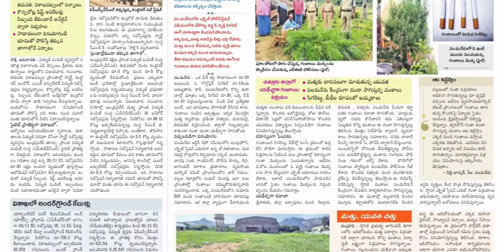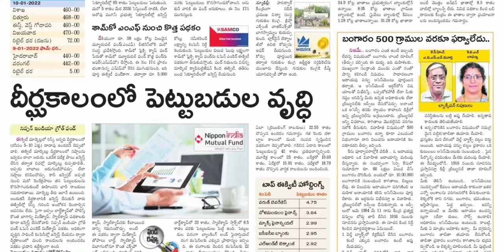SAKSHI PLUS 10 JANUARY 2022 MONDAY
Telangana news
Ap news
Cricket news
Sports news
Cinema news
Bussines newspaper
Crime news
Chaduvu paper
Education newspaper
Eenadu antharyaami
Antharyami eenadu
Telugu antharyaami
Apprentice jobs
Vasundara paper
Eenadu vasundara
Eenadu karimnagar
Haaybujji paper
Prathiba
Eenadu pratibha newspaper
Prathiba paper
New intiatives by politicians
Telugu news
Gk questions